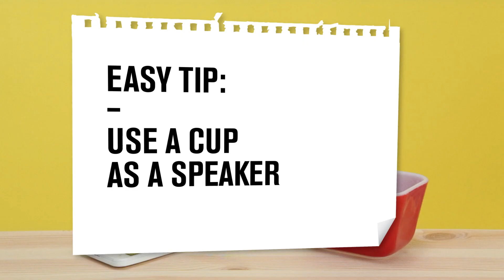EASY TIPS - Cup Speaker